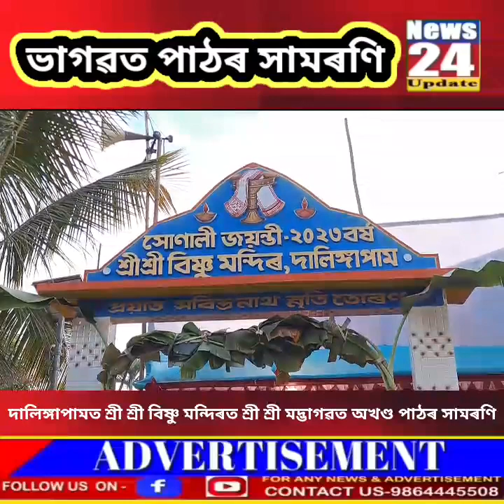গোৰেশ্বৰৰ লোক্ৰা বৰনগৰ দালিঙ্গাপামৰ শ্ৰী শ্ৰী বিষ্ণু মন্দিৰত শ্ৰী শ্ৰী মদ্ভাগৱত অখণ্ড পাঠৰ সামৰণি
গোৰেশ্বৰৰ লোক্ৰা বৰনগৰ দালিঙ্গাপাম চুবুৰীৰ শ্ৰী শ্ৰী বিষ্ণু মন্দিৰত শ্ৰী শ্ৰী মদ্ভাগৱত অখণ্ড পাঠৰ সামৰণি